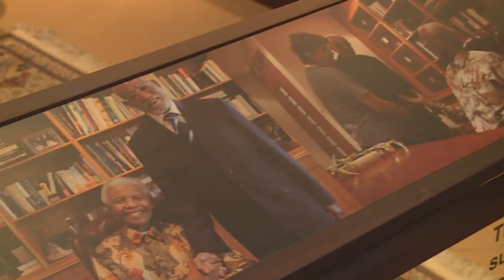Nelson Mandela's Prison Letters Published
During the 27 years that Nelson Mandela spent behind apartheid’s bars, the outside world knew very little about him – or even how his physical appearance had changed over time.  Even after his release he revealed comparatively little about his innermost thoughts during his time as a prisoner – but this is now set to change.  Madiba’s prison letters have been released as a book – and Kriya attended the launch of this landmark publication.